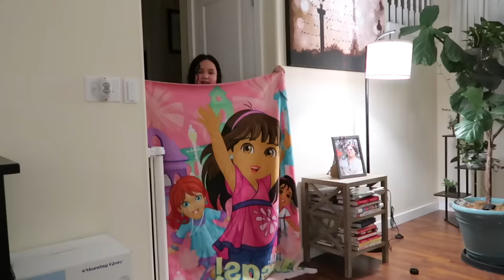My hair never grew back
JMK Pop Up shop will be at SM Aura Feb. 1st - 3rd (Everyone is welcome!)
Seats are Limited for the LIVE EVENT on Feb. 3rd!

Judy's Links

Benji's Links

Vlog Camera We Use:

Blendtec Blender